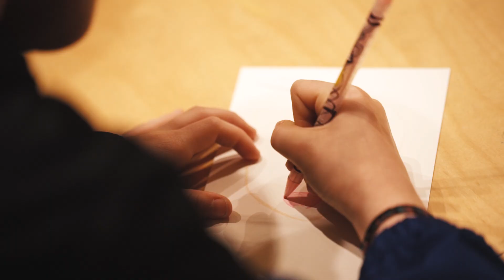Gauguin: Portraits - The Experience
Gauguin: Portraits offers an interactive and unique experience for the whole family!

See this exhibition until Sunday, September 8, 2019